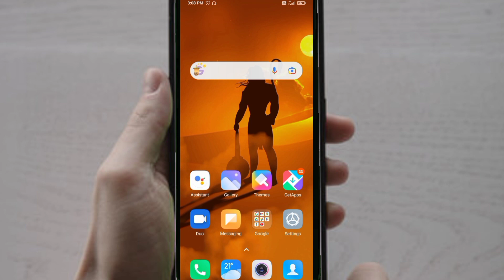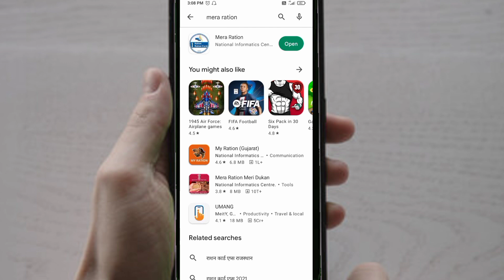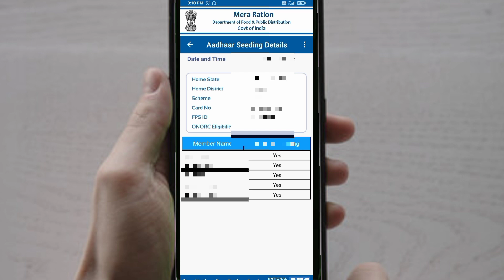Ration card ke list mein नाम कैसे देखे//How to check Ration card//2023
Hello Friends

दोस्तों आज की इस video में मैं आप लोगों को बताने वाली हूं कि Ration card ke list mein नाम कैसे देखे अगर आप भी जानना चाहते हैं तो हमारा ये video जरूर देखें अगर video आपको पसंद आता है तो like करें और अपने दोस्तों को भी Share करें और हमारे Rani techshop channel को subscribe करना ना भूलें ।

आधार कार्ड से राशन कार्ड कैसे चेक करें
Aadhar Card se Ration Card ki list kaise check Karen
Aadhar Card se ration card kaise check Karen Ration card aadhar card Se Kaise
Ration card ke list mein नाम कैसे देखे
How to check Ration card
Online Ration Card ki list mein Naam Kaise Dekhen